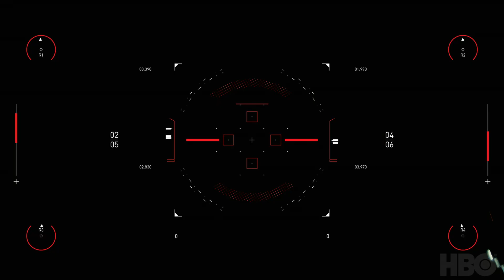Jean Marie Riachi / WESTWORLD Scoring Competition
I really enjoyed this scoring project, thank you Spitfire Audio & HBO for the Westworld Competition 2020 opportunity.

All the Best to the composers and producers taking part.

Music composed, arranged & mixed @JMR-Studios by Jean Marie Riachi